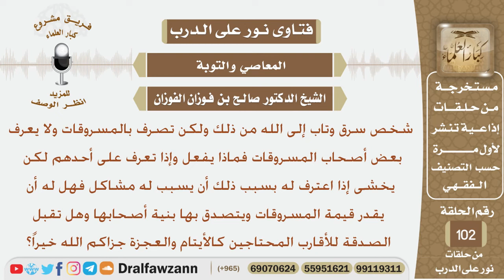شخص سرق وتاب لكنه لا يعرف أصحاب المسروقات فهل يجوز أن يتصدق بقيمتها بنية أصحابها؟ الشيخ صالح الفوزان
نص السؤال:
شخص سرق وتاب إلى الله من ذلك ولكن تصرف بالمسروقات ولا يعرف
بعض أصحاب المسروقات فماذا يفعل وإذا تعرف على أحدهم لكن يخشى
إذا اعترف له بسبب ذلك أن يسبب له مشاكل فهل له أن يقدر قيمة
المسروقات ويتصدق بها بنية أصحابها وهل تقبل الصدقة للأقارب
المحتاجين كالأيتام والعجزة جزاكم الله خيراً؟
السيرة الذاتية :
للاشتراك في قناة الشيخ صالح الفوزان

رئيس الفريق
لمشروع كبار العلماء